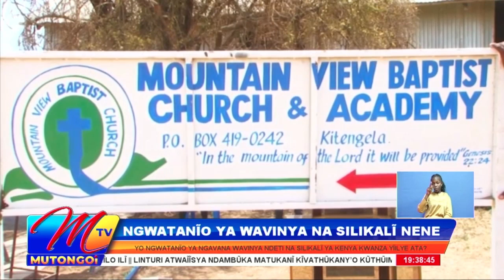NGWATANIO YA WAVINYA NA SILIKALI NENE YIILYE ATA?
Ngavana wa kaundi ya Masaku muwandu Wavinya Ndeti yu eoneka atekwenda kuthengeania na musumbi William Ruto na ingi kukwatiania na silikali ya Kenya Kwanza nthini wa mivango kivathukanyo ya maendeeo kwa enenthi yo nikyau kithiwa kiendeeye mwenenthi wa masaku utakisi?